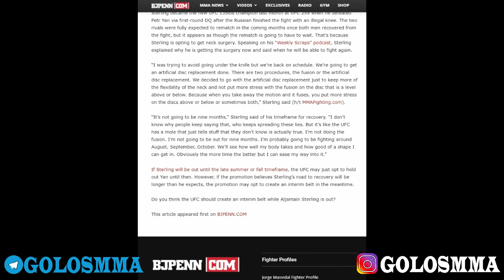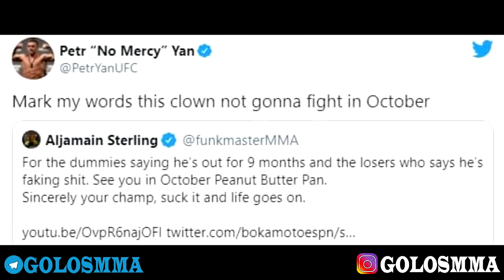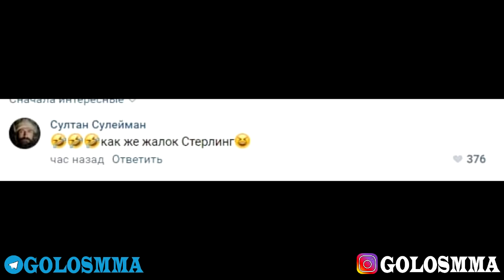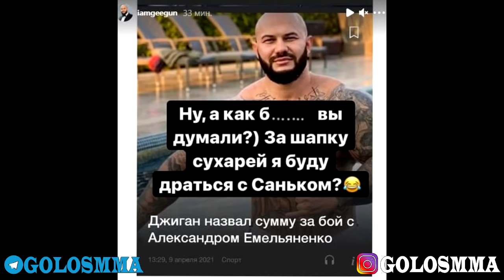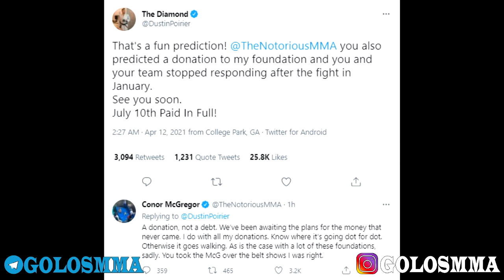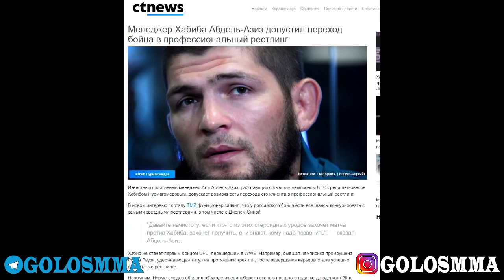Конор ОТКАЗАЛСЯ $500 000 дать в фонд Порье - РЕАКЦИЯ Конора МакГрегора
Почему Фонд Дастина Порье не получил от Конора пожертвование в 500 000 тысяч долларов? Как отреагировал на все это Конор? Что сказал Алджамейн Стерлинг, почему болельщики не довольны? Сколько Джиган просит за бой с Емельяненко? И почему даже болельщики Хабиба Нурмагомедова удивились новому заявлению менеджера Али Абдель Азиза?